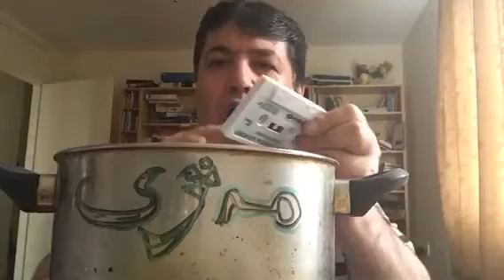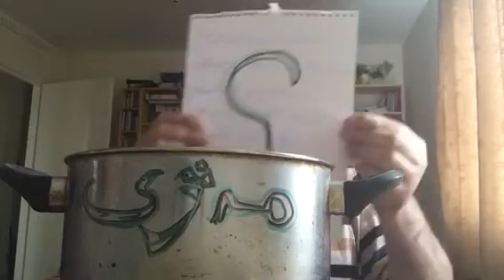كةلاندنا مةزي Kelandina Meji